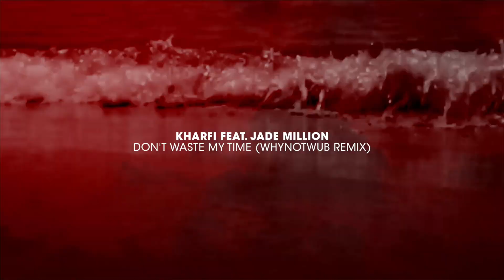DEEP VIBES VOL. 2 (Teaser)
DEEP VIBES vol. 2
Out now:

Mini Mix by Glisz.
Deep Vibes Vol. 2, the perfect soundtrack to your travels, your experiences, your emotions.
A fine selection of 20 tracks that will lead you to discover the deepest vibes of your soul.

TRACKLIST
1. TRIBU feat. Calixte - Sweet Disposition (Vijay & Sofia Edit)
2. SPADA - A New Dawn
3. PLANET FUNK - Chase The Sun (Consoul Trainin Remix)
4. KUTIMAN - Inner Galactic Lover (Kutiman Mixes Fiverr) (Burak Yeter Remix)
5. CONSOUL TRAININ & RAFAEL BECKER - Toujours
6. GAAB - Deva
7. SPADA - Hear Me Now (Ferreck Dawn Remix)
8. GLISZ - Organica
9. ROOFTIME - Blind (Brawo Remix)
10. VIJAY & SOFIA FEAT SO KINDLY - The Silence Speaks
11. SPADA - You're Not Alone (10AM Mix)
12. MARCO DASSI - B14
13. BEN DJ & BRAWO FEAT. ROMY DYA - Good Life (Lovtaire Remix)
14. JAKO DIAZ FEAT OLI GOSH - Rising
15. GLISZ - Shadows
16. MARCO CARPENTIERI - Losing My Mind
17. BEN DJ - Two (Spada remix)
18. KHARFI FEAT JADE MILLION - Don't Waste My Time (WhyNotWub Remix)
19. THE ANCIENT MEMORIES - Pharah
20. SPADA - Stargate

Listen to more songs like this with our DEEP VIBES playlist on Apple Music: